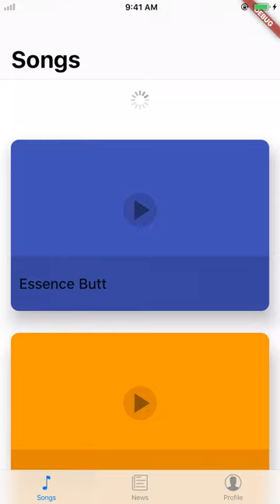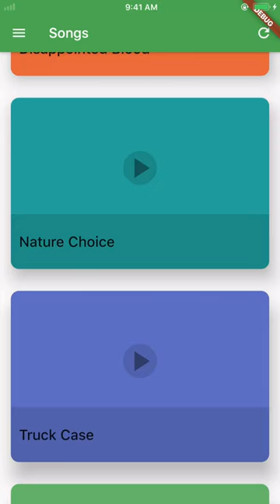Flutter demo for app adapting to platform IA